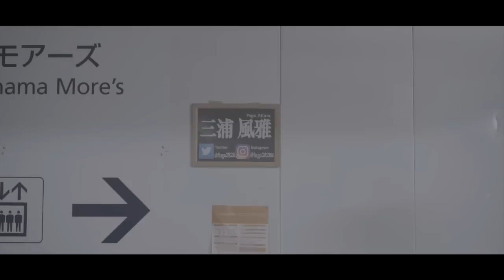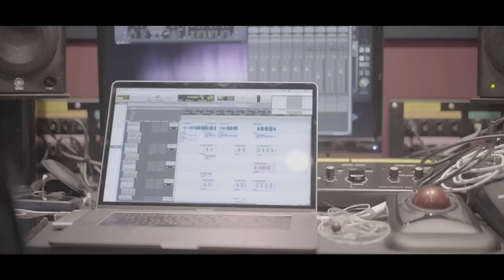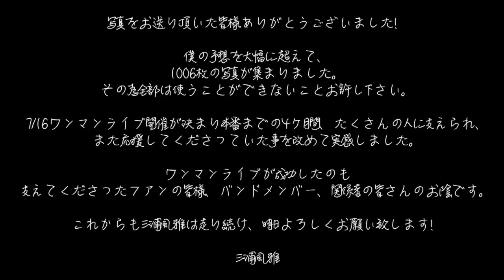Stand up - 三浦風雅 (Official Music Video)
【MV】Stand up - 三浦風雅

三浦風雅NEW ミュージックビデオ！

横浜O-SEIEにて開催されたワンマンライブ映像と、
ワンマンライブまでの道のりを描いたミュージックビデオ！

Stand up / 三浦風雅
作曲 wakabo
作詞 三浦風雅 wakabo
編曲 加藤利樹

追い続けたものが今
はっきりと見えてきた
置き忘れてきたものも
今思い出せばよかったなんて

懐かしい匂いに呼び戻されて
苦しくなる この胸に手をあてれば

stand up stand up 大丈夫
恐れることなんてもうないさ
1人きりじゃないんだとわかったから
stand up stand up 心から
君に出会えたことに感謝 愛を込めて
声にして ありがとう ありがとう

今日生きてる場所が
わからない程がむしゃらに
インクが磨り減ったペンで
消せぬ希望を描く

厚い雲もそのうち晴れるはずだと
光が僕を導いてると信じて

light up light up 大丈夫
暗闇もいずれ輝くときが来るさ
この声が届いていますか？
light up light up これからは
過去の自分を褒めてあげよう
新しい物語を楽しめばいい

まだ終わらないこの道のり
どんな時も感じていたいから
どこか繋がっていたいよ
君にだけ 響け

1人きりじゃないんだとわかったから